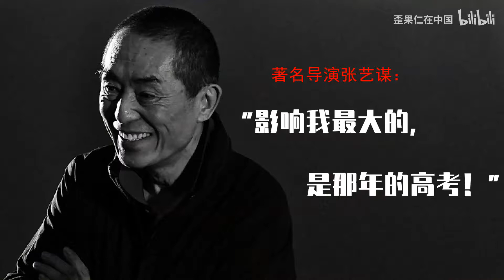著名导演张艺谋：影响我最大的，是那年的高考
“我爱你，中国”，不只是一句话，一首歌，更是一段往事，一个触动内心的故事。为庆祝新中国成立70周年，《环球时报》特别邀请他们，讲述“我和共和国的故事”。